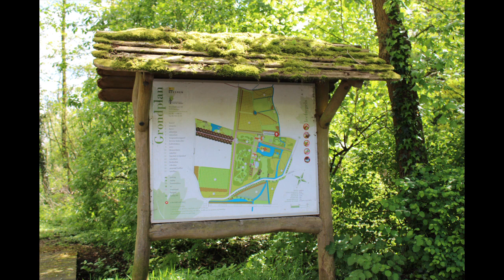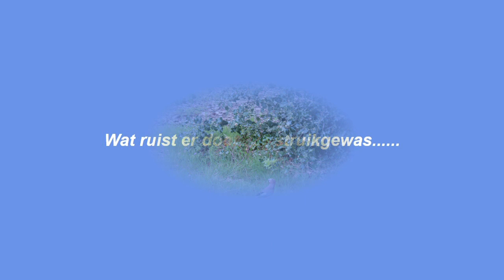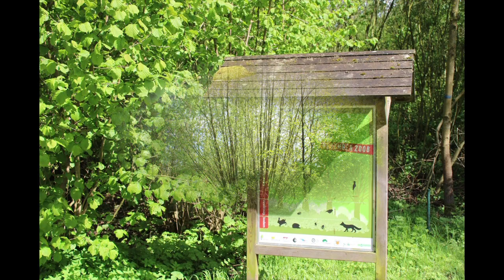Haasdonk ' Wandelen Hof ter Saksen, Beekvallei, Geboortebos en Natuurtuin', 2024